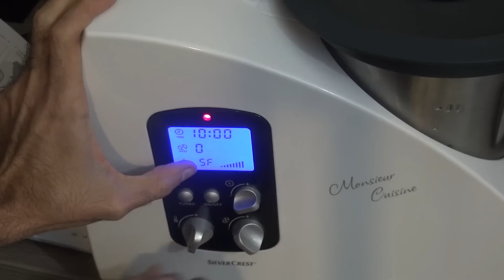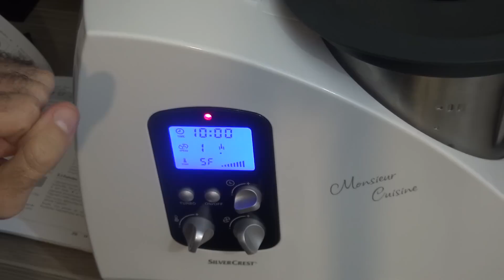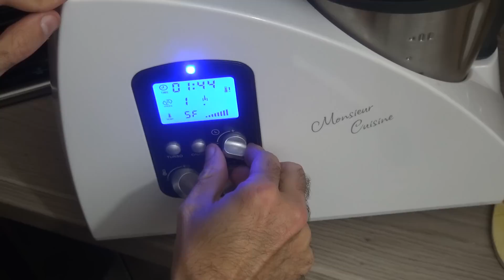recette saumon vapeur monsieur cuisine silvercrest lidl et presentation fonction vapeur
recette saumon vapeur monsieur cuisine silvercrest lidl et presentation fonction vapeur kitchencook cuisio pro Bellini Kitchen Master

monsieur cuisine lidl silvercrest robot multifonctions menager skmh 1100 a1 test avis prix notice et caractéristiques

pèse personne impédancemètre lidl silvercrest Diagnostic Scale Diagnosewaage pour connaitre son Poids, masse graisseuse, masse hydrique, masse musculaire, masse osseuse et besoins énergétiques journaliers recommandés.